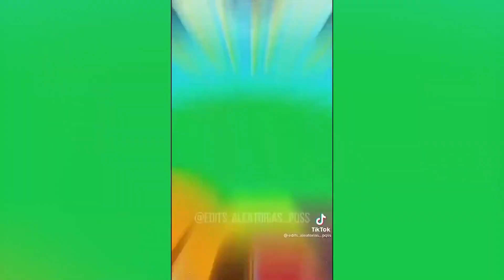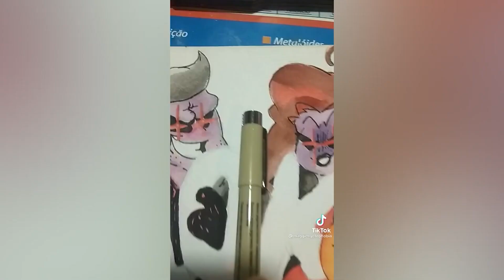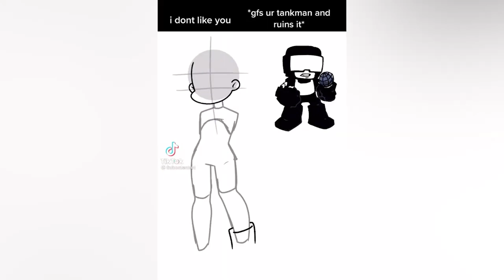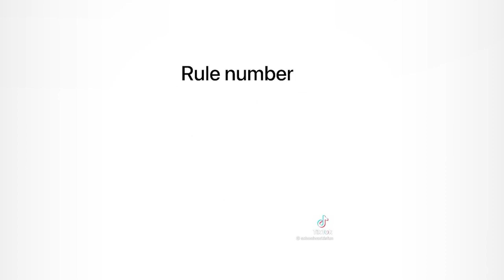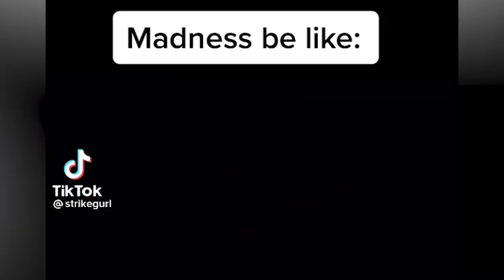THE BEST Friday Night Funkin' Animations & Memes On TIKTOK..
Reacting to the Best Ship in Friday Night Funkin'
FNF Tiktok Compilation & Friday Night Funkin' Tiktok Compilation
Shoutout to All Who Created these Tiktoks and Versus Game For Collecting them

evil boyfriend vs pico,
evil boyfriend friday night,
evil boyfriend vs tricky,
evil boyfriend vs whitty,
evil boyfriend all weeks,
tricky phase 3,
tricky the clown,
tricky phase 3 song,
tricky madness song,
tricky mod fnf,
tricky animation,
tricky and whitty,
tricky all songs,
whitty fnf,
whitty ballistic,
whitty mod,
whitty animation,
ruv vs whitty,
ruv fnf,
ruv sings ugh,
ruv song,
ruv x whitty,
ruv animation,